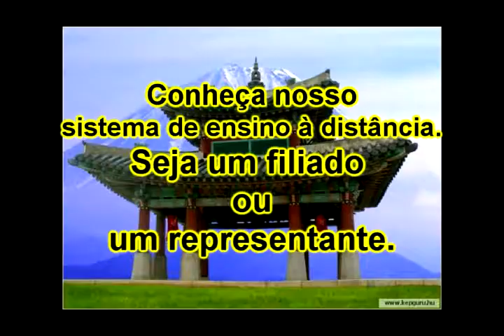Série Personal defense 73.avi